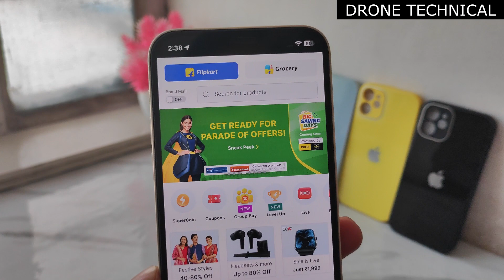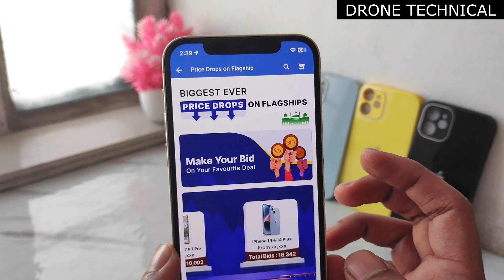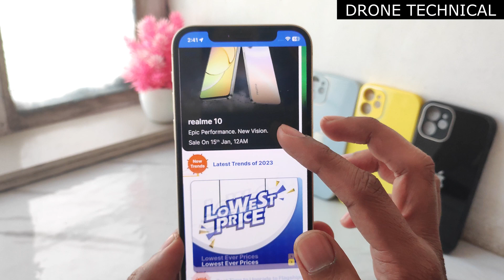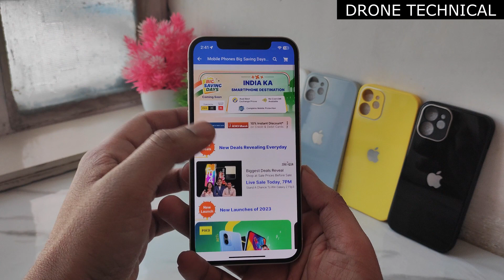iPhone Sale at Flipkart Big Saving Days Sale 2023|| Lowest Price of iphone in 2023!!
Drone Technical